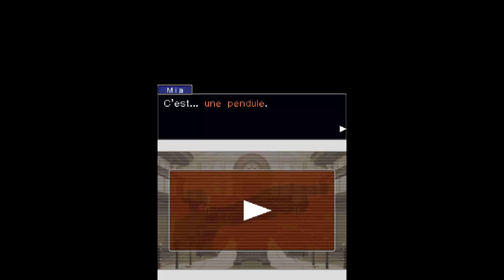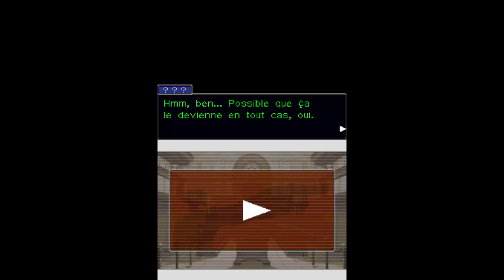Phoenix Wright 2/ Mortelles retrouvailles [2-1]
Nous commençons donc le second épisode, dont l'enjeu est bien plus important, et la découverte d'un nouveau personnage principal
Notre honneur est en jeu !